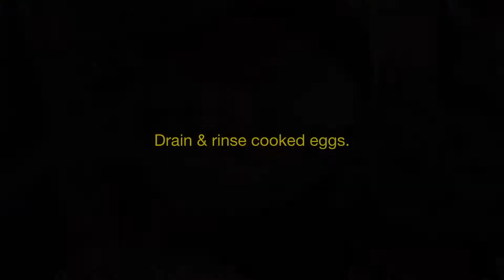Khai Lue Khoei With Maeh Kongkeo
Cooking with Maeh Kongkeo, today she is teaching us how to make Khai Lue Khoei which translates to Son-In-Law Eggs.  Not sure why they call it that, but it's delicious!